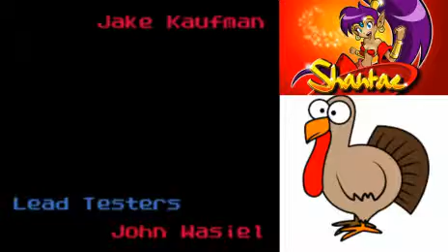GBC Shantae Any % 1:05:23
Timer begins at 0:00:23 and ends at 1:05:46